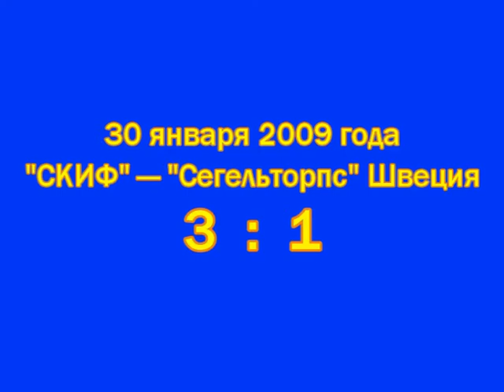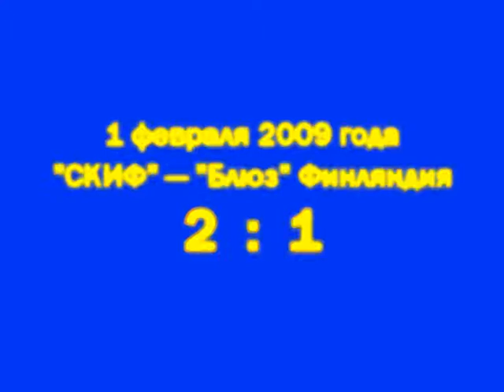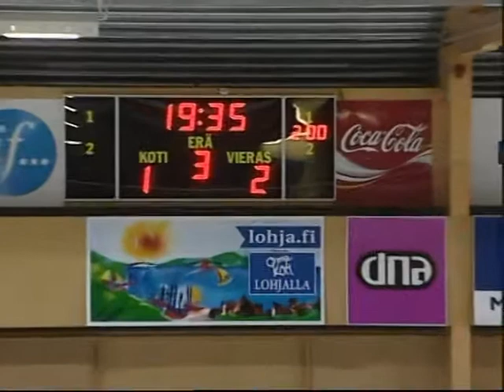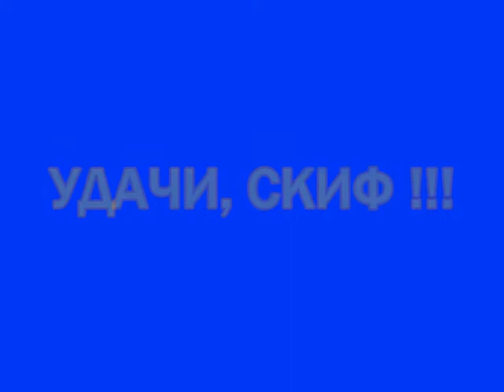СКИФ-2009 – КАК ЭТО БЫЛО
Видеоролик, посвящённый победе женской хоккейной команды "СКИФ" Нижегородская область в Кубке европейских чемпионов в 2009 году — напутствие команде "СКИФ" перед финалом Кубка европейских чемпионов 2015 года.